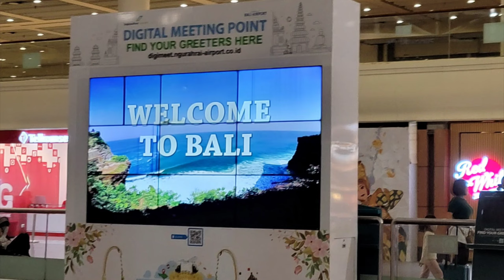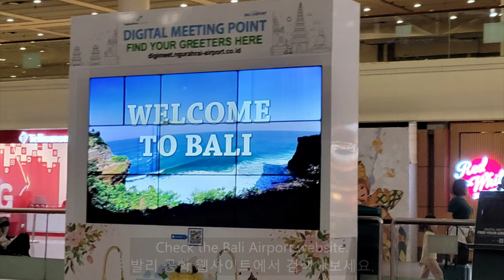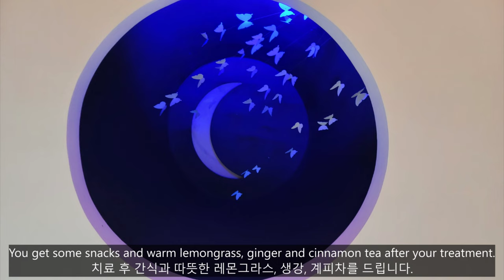2022 December Bali Trip Vlog Episode 1! (The St. Regis Bali Resort) 발리 여행 브이로그 1회 (더 세인트레지스 발리 리조트)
Hello everyone! Long No See!
Perfect time to share our Bali Trip video during this cold winter season. We stayed at The St. Regis Bali Resort while we were there and it was an amazing experience that we just had to share wiyh you all! We can't wait to go back but in the meantime, hope you enjoy this video!

여러분 안녕하세요! 오랜만이에요!
이 추운 겨울 시즌 동안 발리 여행 비디오를 공유하기에 완벽한 시간인 것 같아요. 발리 여행 동안 더 세인트레저스 발리 리조트에 머물렀는데 너무 좋은 경험해서 여러분한테 공유하고 싶었어요!
재미있게 봐주시길 바랍니다! 궁금한 점이 있으시면 언제든지 물어보세요 😊